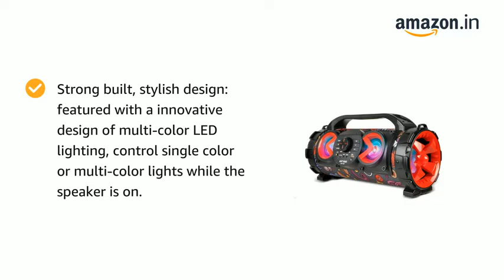Party abhi baaki hai dost !DJ speaker 2020 !!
HI FRIENDS
                  YOU ARE WATCHING" UNIQUE GADGETS"

Powerful sound: built with a 5' Inch 40W subwoofer enjoy your favourite music in crystal clear stereo sound and bass. Set the mood with on-board equalizer and bass controls.
Strong built, stylish design: featured with a innovative design of multi-color LED lighting, control single color or multi-color lights while the speaker is on.
Multiple modes: whether it's Bluetooth, FM radio, aux or SD card mode, have options on how your music is played. Start the party right with the wired microphone & Remote(Included in the box)
Recording and Echo Functions – Rock 400 comes with recording functions where you can record your songs and also equipped with echo control features.
Ported Enclosure Design : Built with durable housing enclosure but still lightweight and it comes with a handle and detachable carry belt for easy travel.
Digital Screen: This product is equipped with a digital screen and a remote control complete with all the necessary control buttons for easy operation
Rechargeable Battery: This Stereo Speaker also features a long lasting built in rechargeable battery with 2000mAh capacity.

Manufacturer Ant Audio

thanks